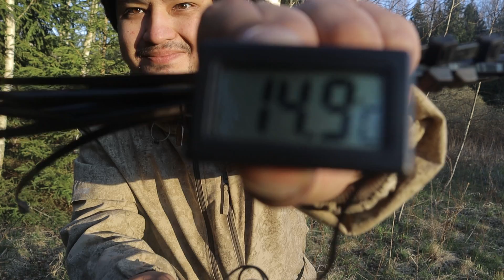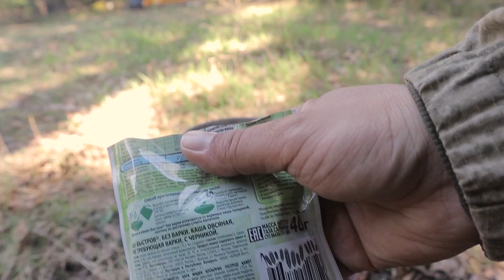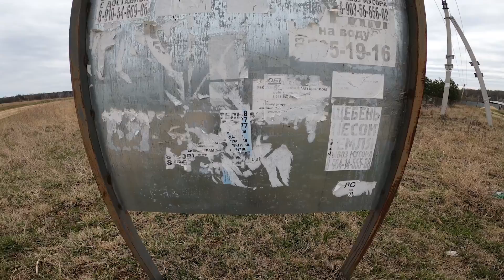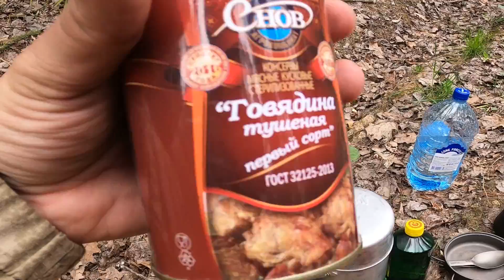ОДИНОЧНЫЙ ПОХОД ДИВАННОГО ТУРИСТА - Леса под Тарусой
Всем привет. Я посмотрел в окно, увидел классную погоду, взял рюкзак и отправился в лес. Лес  для похода выбрал на стыке областей Калужской и Московской. Хорошее место для одиночного похода.

Планировал идти на 5 дней, но в итоге выдержал только 2 дня, так как не нашёл пригодной воды. А грязному не хочется залезать в чистый спальник.

Примус Шмель 1 - не захотел работать, хотя до этого работал исправно, но удалось им воспользоваться, разогрев его бензином.

Могу смело рекомендовать Тарусский заказник для походов. Планирую вернуться туда и изучить другую часть лесного массива для ПВД.